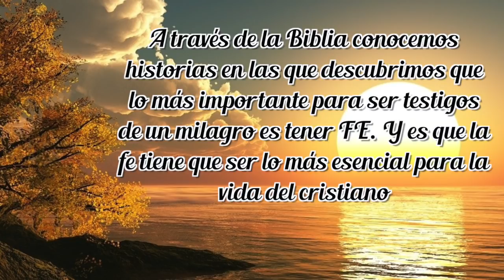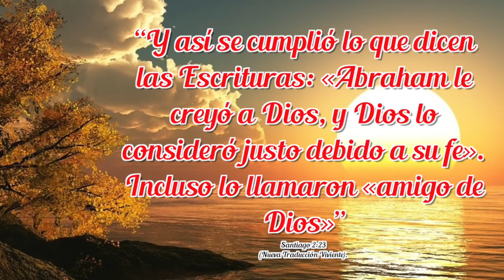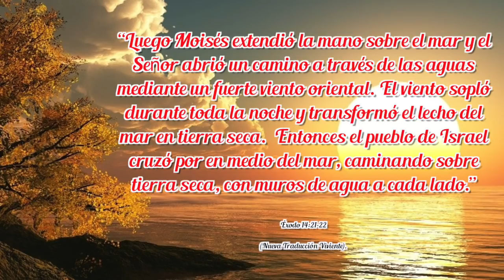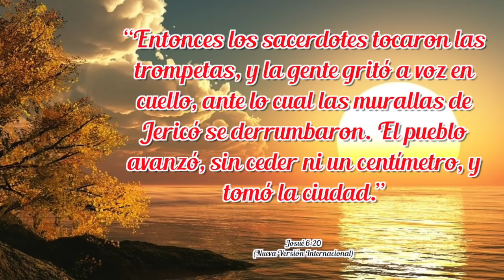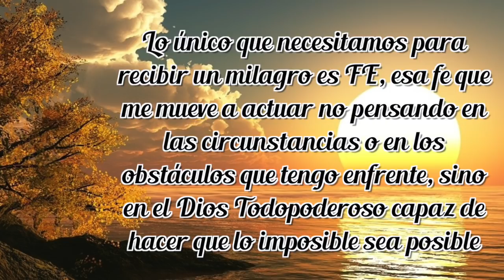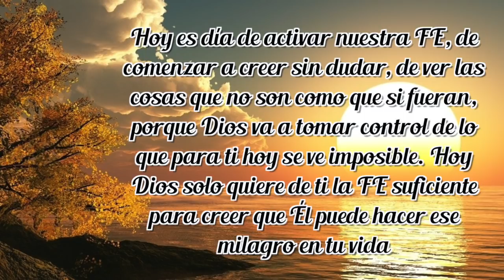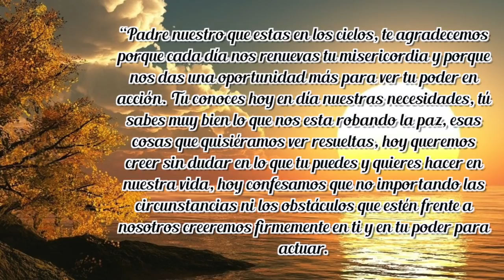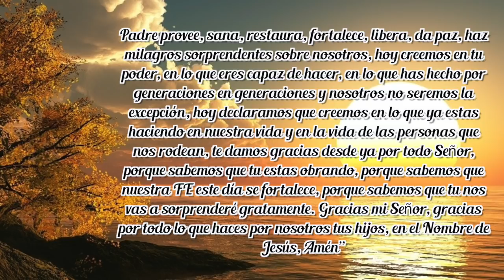Fe para un milagro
¿Qué es lo que te aqueja este día?, ¿Qué es lo que crees que no tiene solución?, ¿Qué es eso que por tanto tiempo has querido pero no lo has recibido?, ¿Qué es eso que te desanima al ver lo grande y fuerte que es?, hoy quiero recordarte que NO HAY IMPOSIBLES PARA DIOS, que lo único que necesitas es FE para poder creer en lo que Dios puede y quiere hacer en tu vida.

Mensajes escrito por Enrique Monterroza
Narrado por José Sibrián

Entre muchos otros más que encontrarás.